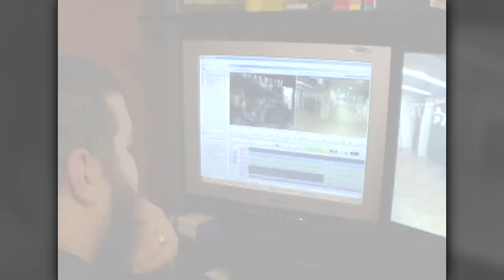The Choice - ALBERTA ADVENTURES - Lone Pine Outfitters // S3: Episode 5